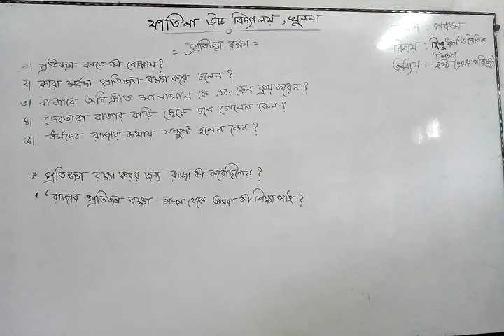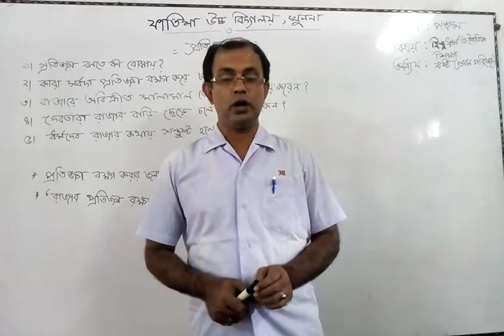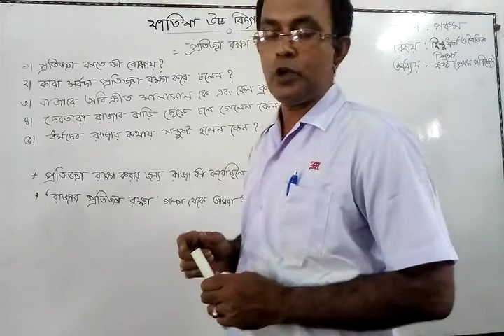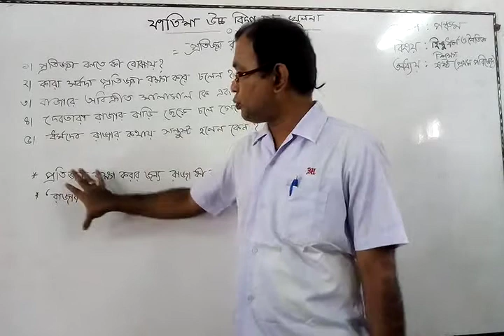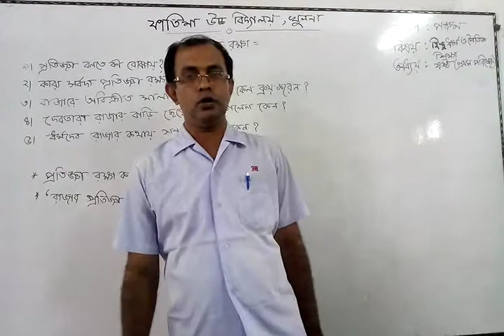শ্রেণিঃচতুর্থ বিষয়ঃহিন্দুধর্ম ও নৈতিক শিক্ষা(অধ্যায় ৬ষ্ঠ- প্রতিজ্ঞা রক্ষা) দীপক কুমার রায় সহ.শিক্ষক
বৃহস্পতিবার ২০/০৮/২০২০